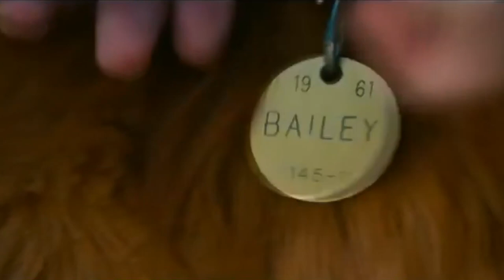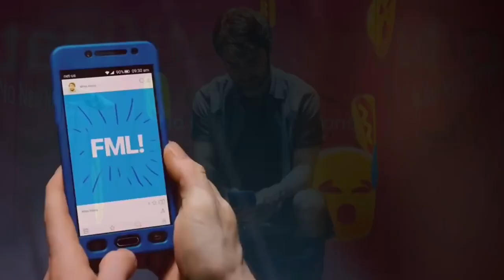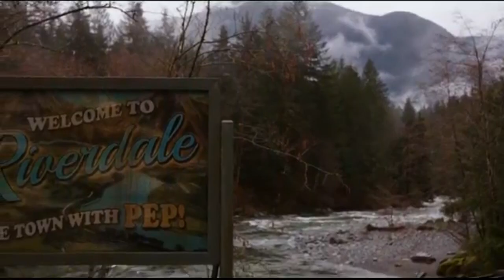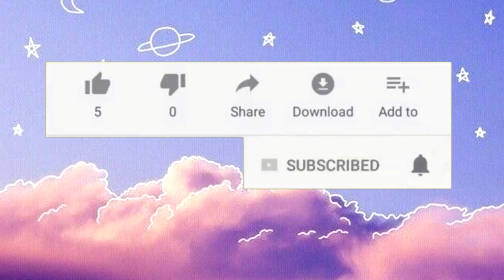Թոփ 10 ֆիլմ կարանտինին /Coronavirus ,youtubeAM // Top 10 films for quarantine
Սոց֊ցանցեր որտեղ կգտնեք ինձ❤